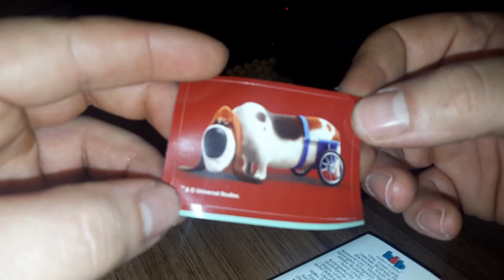The Secret Life of Pets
I hope you like my videos! next video from unboxing surprise egg, this time The Secret Life of Pets!